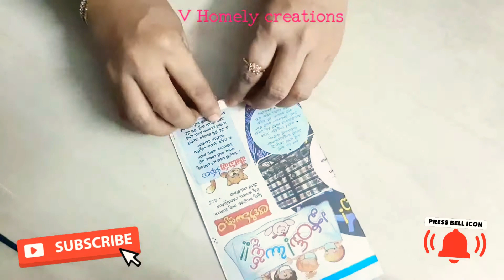Pen stand make with waste paper/Penstand made with newspaper/useful product with waste paper crafts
Pen stand making with newspaper.
used materials
old newspapers
glue
cardboard
color etc.
"V Homely creations ".and tap bell icon click in all option.
# V Homely creations
# wastepaper crafts
# Pen stand making with newspapers
# Pen stand made with newspapers
# newspaper pen stand  # Beautiful pen stand with newspapers
# making craft with waste paper # Newspapers crafts # Newspaper pen stand
# Pen stand making with waste paper
# waste paper craft pen stand # paper craft pen stand.